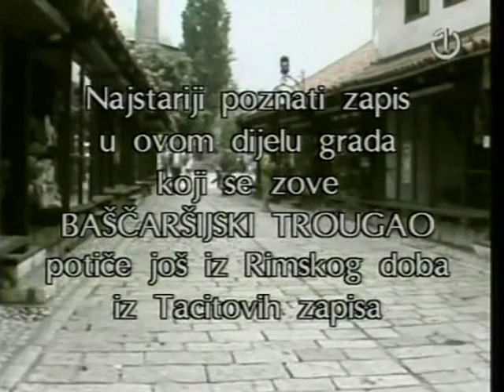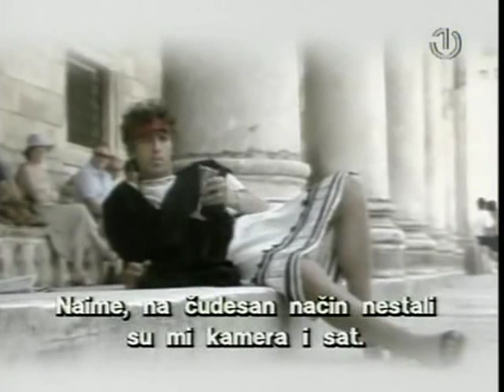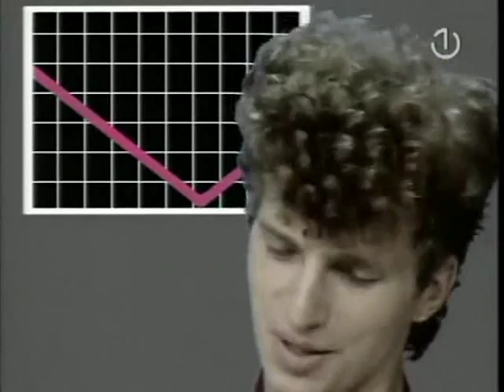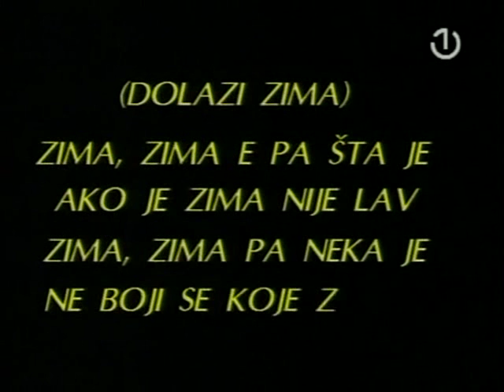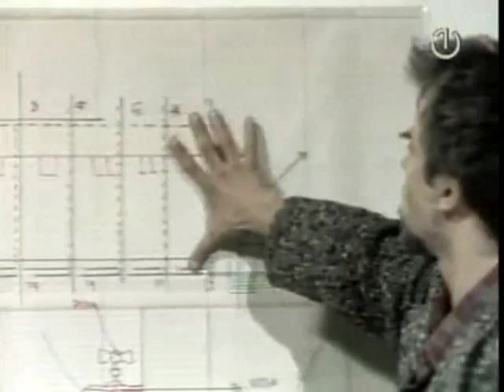Top Lista Nadrealista - 09.Epizoda (BEZ PESAMA)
Cela epizoda, samo sto su isecene pesme, radi ugodnijeg gledanja.